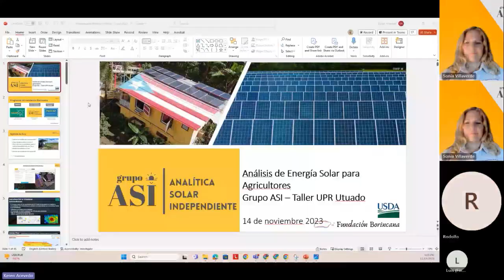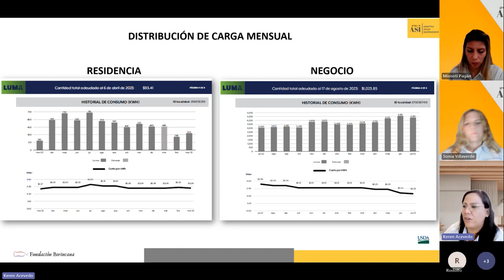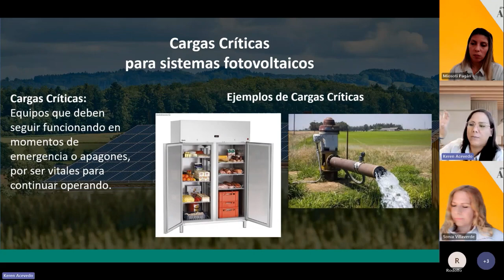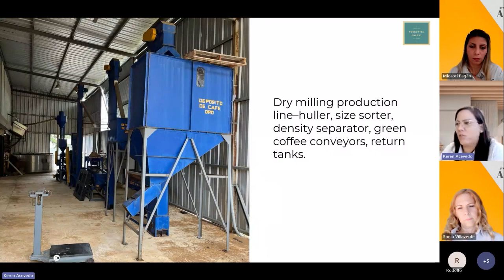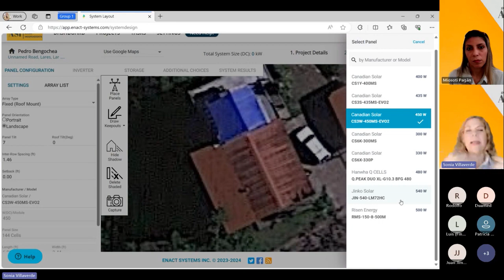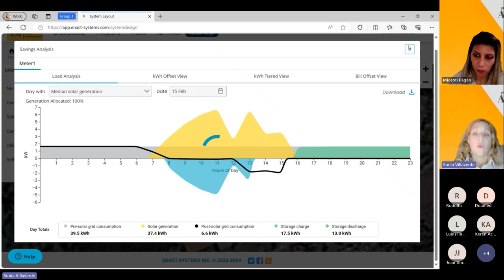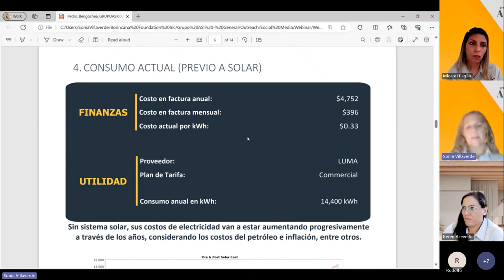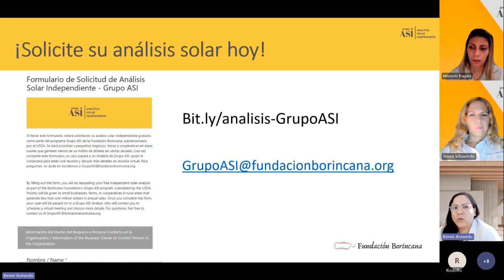Webinar: Análisis de Sistemas Solares para Agricultores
Te explicamos los elementos más importantes a considerar para hacer un análisis de sistemas fotovoltaicos para negocios de agricultura.

En Grupo ASI (Analítica Solar Independiente) realizamos análisis y estimados de sistemas fotovoltaicos para negocios pequeños en áreas rurales, fincas de agricultura y cooperativas. Buscamos empoderar a los pequeños negociantes de Puerto Rico.

Puedes solicitar su análisis solar gratuito visitando

Para más info puede visitar